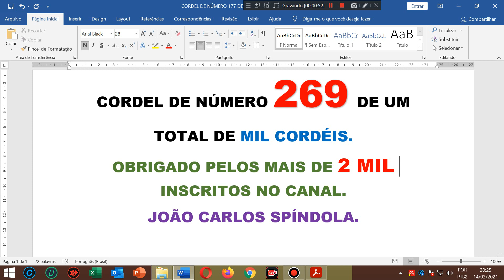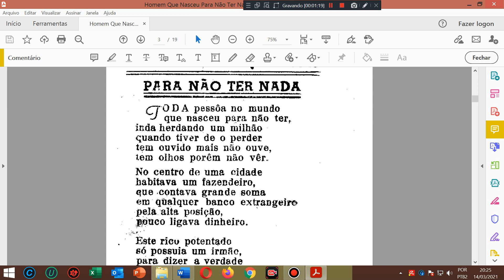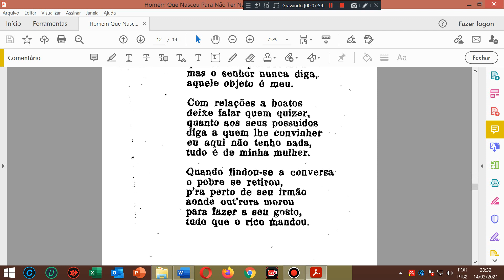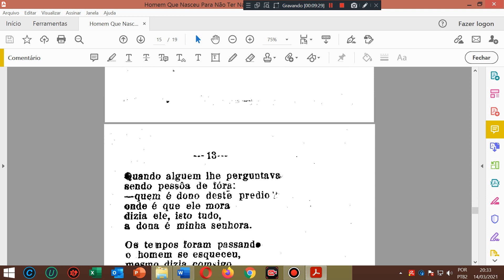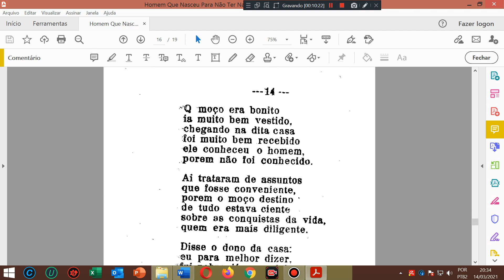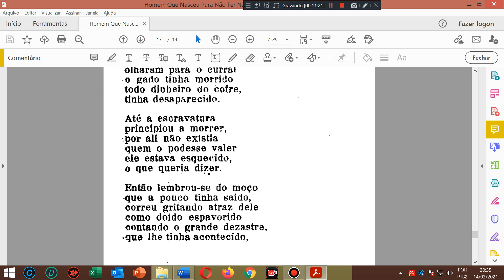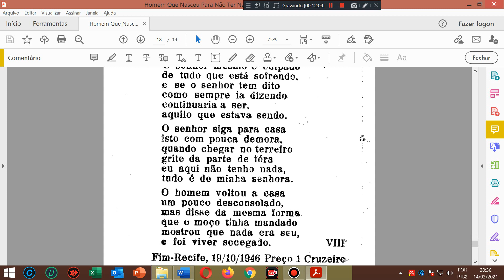O homem que nasceu para não ter nada. Literatura de cordel. Imagens do Sertão; Literatura de cordel.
AGÊNCIA 2715
OPÇÃO 013

Cordel: O homem que nasceu para não ter nada. Literatura de cordel. Imagens do Sertão; Literatura de cordel.
Autor ou proprietário: João Martins de Athaíde